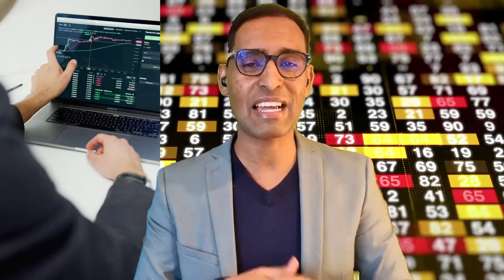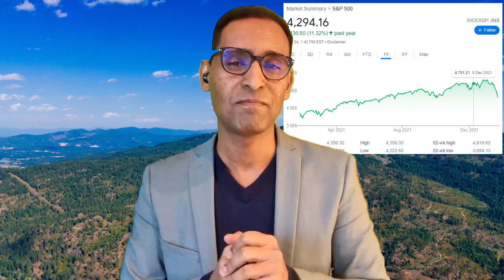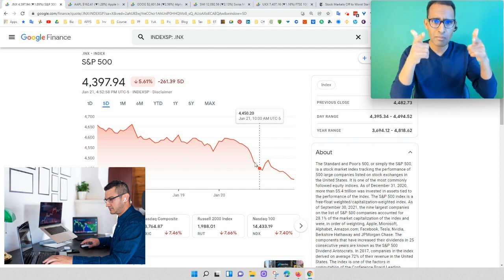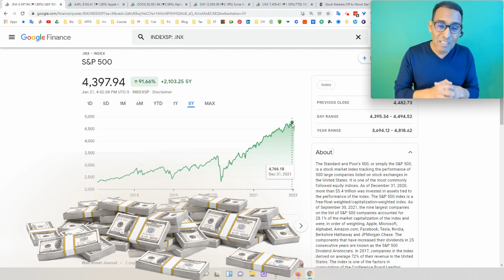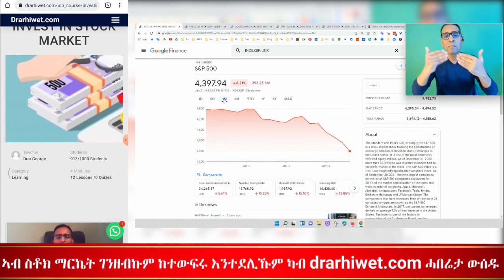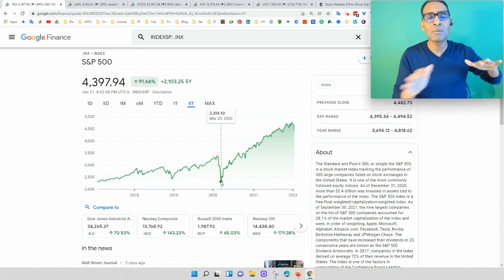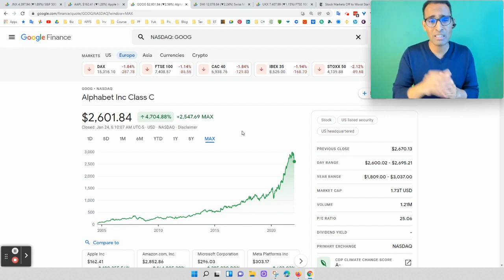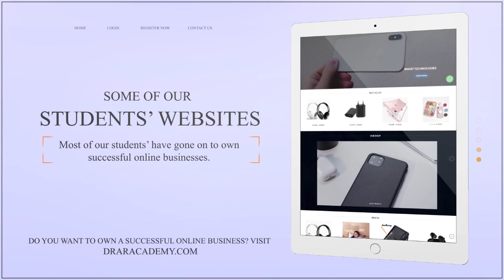World economy is going Crazy: What is going on